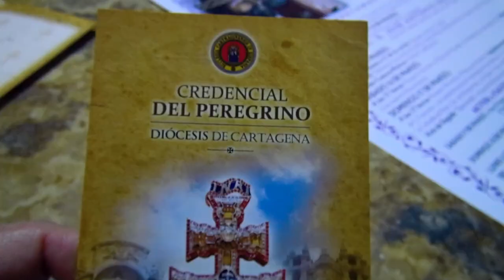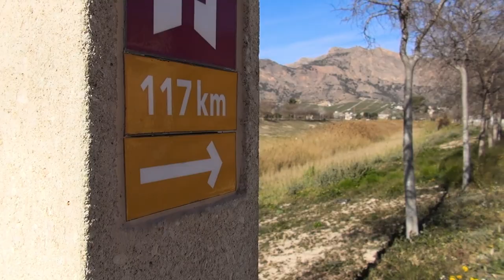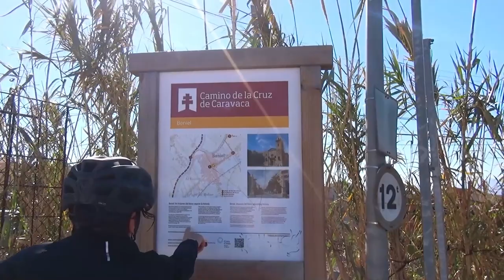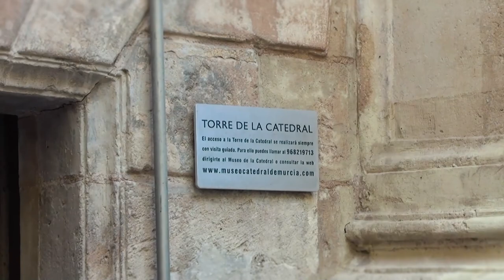CAMINO de LA CRUZ de CARAVACA · Etapa 1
ORIHUELA - MOLINA de SEGURA (58 Kms)Iniciamos esta aventura hacia la Ciudad Santa de Caravaca de la Cruz recorriendo la singular Huerta de Murcia cuyos orígenes se remontan a la época de dominación árabe de la Península Ibérica, donde el legado de riego de acequias y azarbes todavía perdura. El Río Segura nos dirige durante toda esta primera etapa por su entorno natural y por las poblaciones que flanquea o atraviesa, como Murcia, donde no dudaremos en conocer parte de su patrimonio monumental.

►Queremos dar las GRACIAS a José A. Ruiz y MeteOrihuela por facilitarnos algunas de las fotografías que aparecen en el vídeo.
► Os dejamos un enlace sobre todo lo que hay que saber sobre este Camino de Peregrinación y cómo poder obtener la CREDENCIAL del PEREGRINO:
►Para cualquier consulta os dejamos el contacto de la ASOCIACIÓN de PEREGRINOS de los CAMINOS de la CRUZ de CARAVACA: